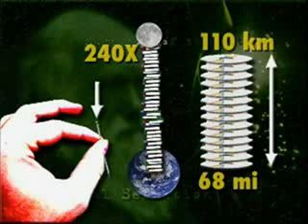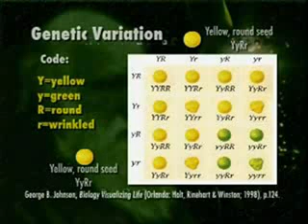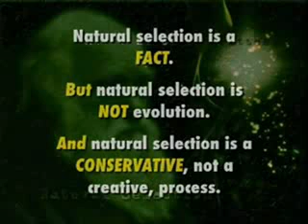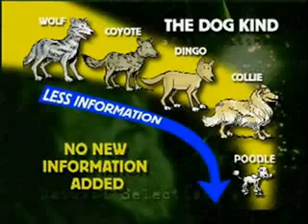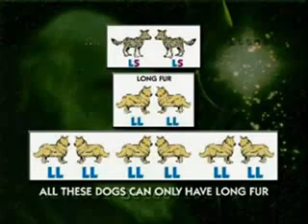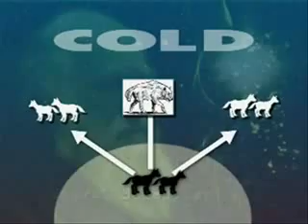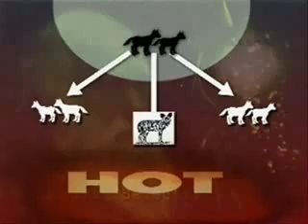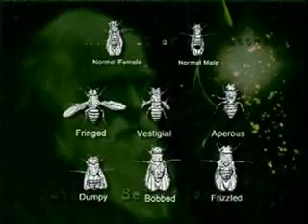Was Darwin right - Part 5 of 7 - Genetics, selection, mutation.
Dr Terry Mortenson looks into the contentious issue of the origin of life. In this clip the main focus is on genetics, natural selection and mutation - see also the web